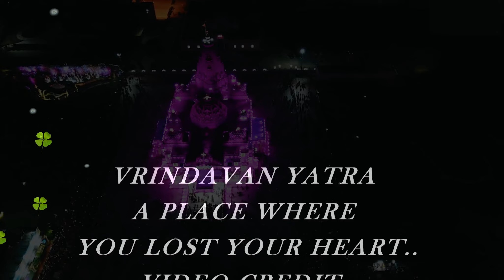Sri Dham Vrindavan - yatra..... Take a look in the realm of Sri Sri Radha Shyamsundar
Vrindavan yatra.
ISKCON Mukerjee nagar centre is organizing a Vrindavan Yatra.